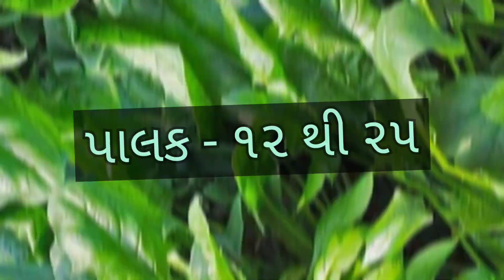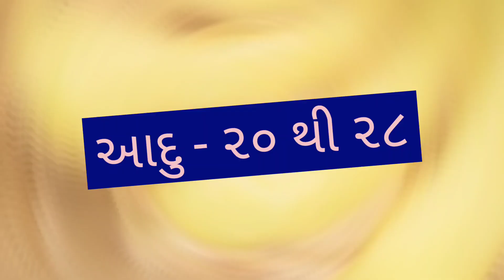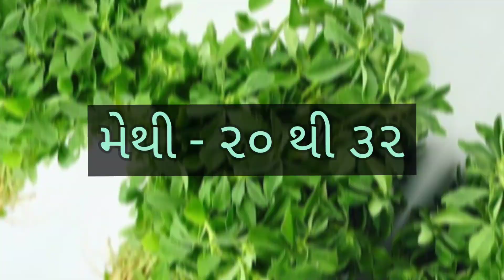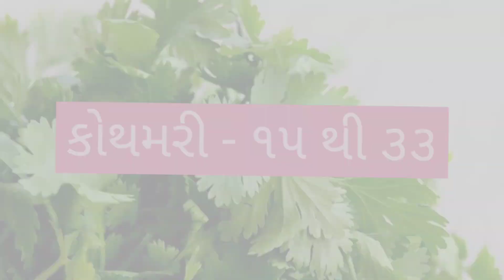JUNAGADH SHAKBHAJI NA BHAV DT:- 04/09/2022